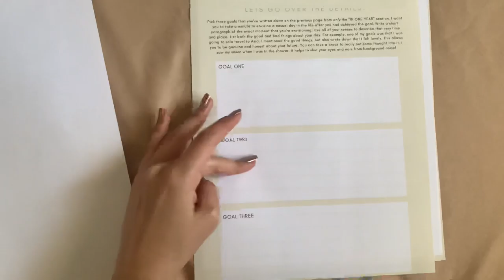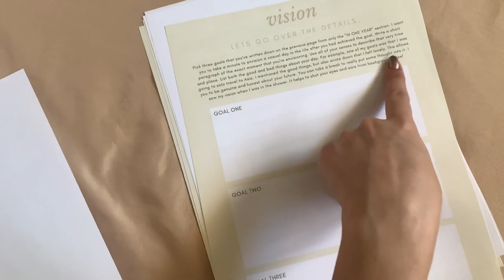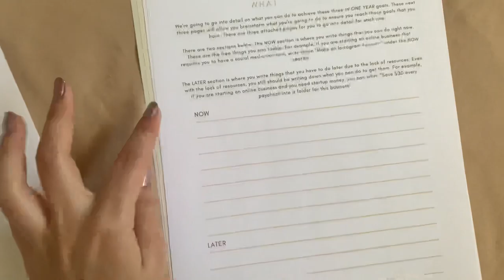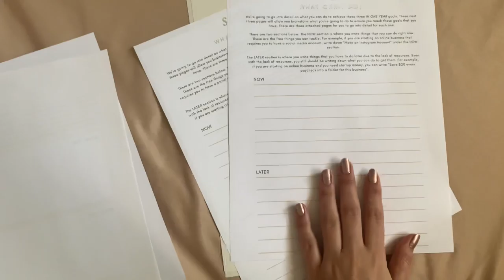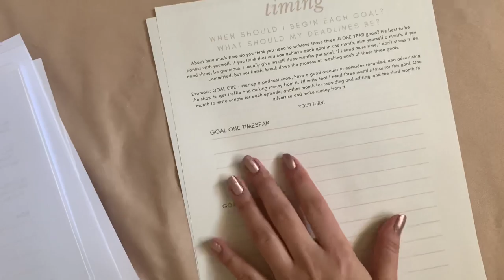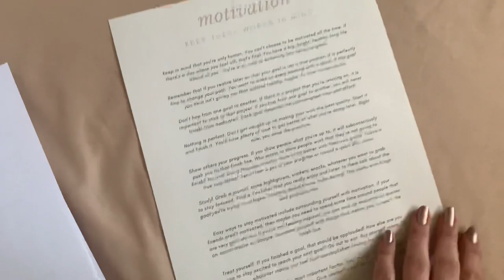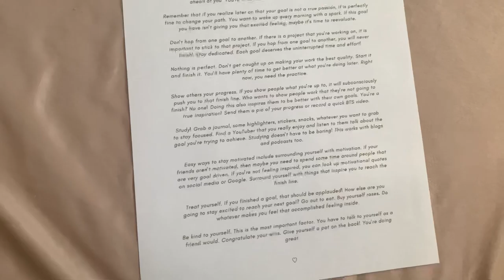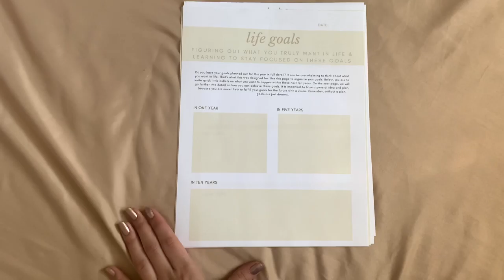Seven Page Life Goals Packet | Shopvirona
Here’s a detailed description of the contents inside the seven page life goals packet!
When you’re working on this, really get into it. You can be creative by highlighting details, coloring, pasting, etc.
The key is to make yourself feel inspired and to ignite a flame you feel towards these goals.

This goal may be to reach a certain weight. Really go into detail on what you want to feel. Do you want to feel confident in yourself? Do you have specific measurements? How are you going to feel once the goal is acquired?

This is a quick example, but your goal could be anything you desire. Our main focus in this packet is a one year goal examination, but on the first page you are to write your in one year, in five year, and in ten year goals.

If needed to use the back pages, take advantage of the blank space. Learn to get comfortable in projecting your ideas anywhere. Don’t hold yourself back and say everything that inspires you.

This packet is designed to help organize the clutter of what you really desire from your brain to the physical world.

What is it that you want?